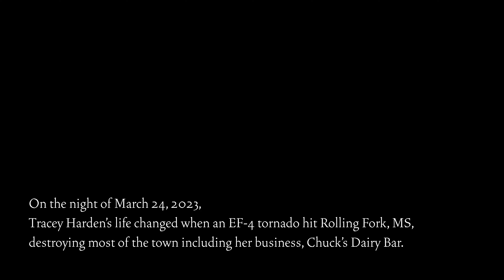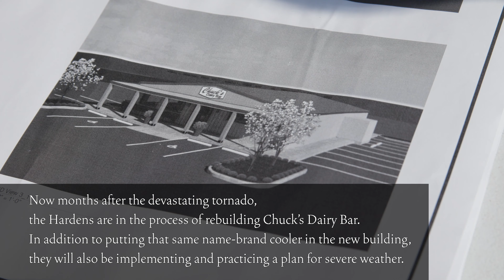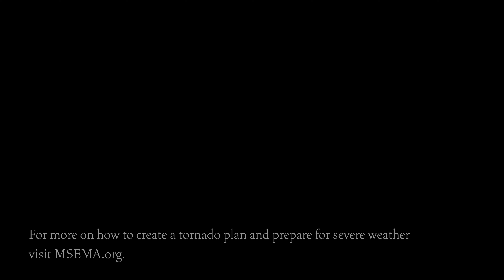Fall Severe Weather Preparedness Week - Make A Plan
On the night of March 24, 2023, Tracy Harden’s life changed when a tornado hit Rolling Fork destroying most of the town including her business, Chuck’s Dairy Bar.

“We had one minute, The lights blinked and I screamed cooler. And my husband, who had been back in the office with me, yanked the cooler door open and started throwing us in there.”

In the seconds the people inside the restaurant had to react, Harden remembered something she had heard decades ago.

“Many years ago, I remember hearing on the news that if you're ever in a restaurant and a tornado is coming, go to the cooler and that had to be 25, 30 years ago.”

Looking back, she says she is grateful to have remembered that because that cooler saved her and 8 others' lives, but she wishes there had been a set plan to follow.

“Honestly, I'll tell you, I had never, ever thought about it. You know, it's just like it happens in other places. It doesn't happen to you.”

Now months after the devastating tornado, the Hardens are in the process of rebuilding Chuck’s Dairy Bar. In addition to putting that same name-brand cooler in the new building, they will also be implementing and practicing a plan for severe weather.

“There's got to be a plan because when you have a minute's notice, you know, that's not the time to think of what to do. So put your plans in place. Make sure all your employees know it. If you're home, make sure your children know the plan.”

In Mississippi, tornadoes can happen at any time of the year but are most common in the Spring and Fall months. With Fall Severe Weather Season this survivor encourages people to know what they will do and where they will go if there is a tornado warning in their community.

“We had hurt children, we had deaths. Nobody had a plan. It's just so important, so important.”

For more on how to create a tornado plan and prepare for severe weather visit MSEMA.org.